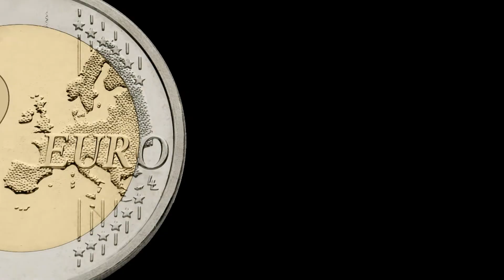2012-08-14 Futterstand umsetzen am Grillenhof (2012 - das Jahr in dem die Welt unter geht...)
14. August 2012: Futterstand umsetzen

Daniel versetzt den Futterstand auf der Mädchenkoppel.

für diesen Beitrag wurde hier gedreht:
Tierkoppel Schmatz Grillenhofstraße, Neulengbach

für diesen Beitrag vor der Kamera:
Daniel Schmatz

für diesen Beitrag hinter der Kamera:
Daniel Schmatz